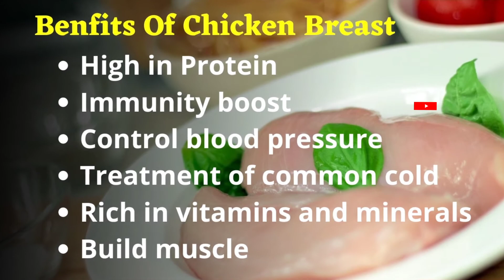Top 5 High Protein Food|| తెలుగు || టాప్ 5 ప్రోటీన్ ఫుడ్ || Telugu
Top 5 High Protein Food || Macros & Benfits || protein food veg and non veg//protein food //
high protein // protein for gym //healthy protein food